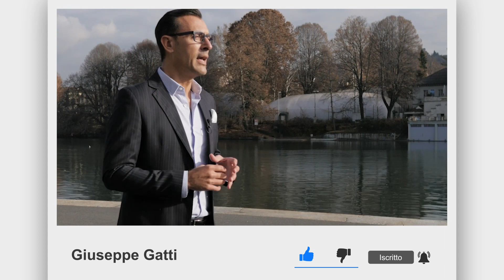Come crescere e formarsi al meglio nel mondo degli investimenti immobiliari